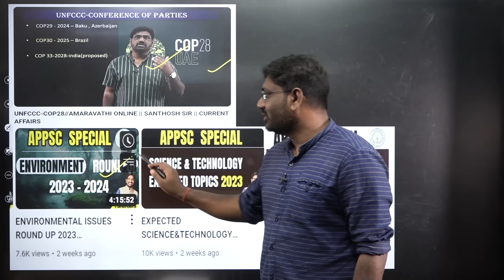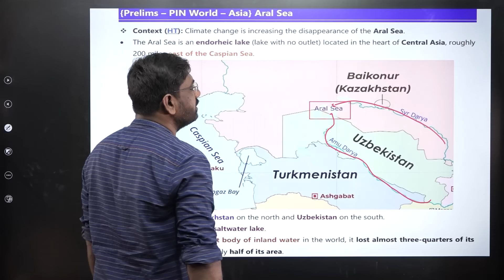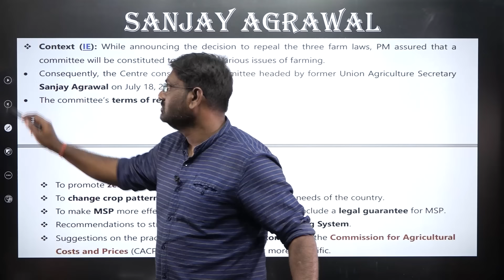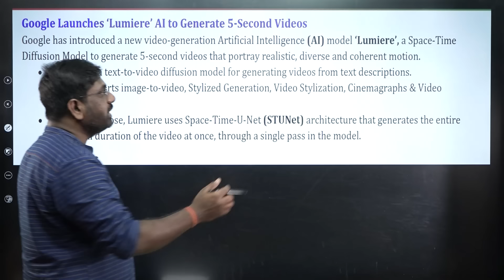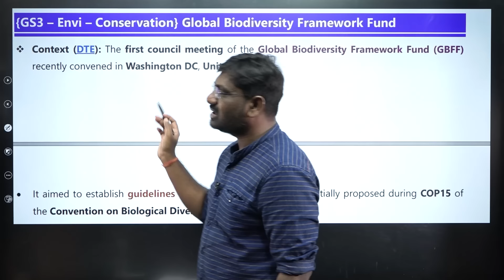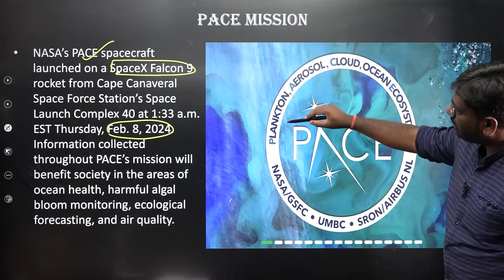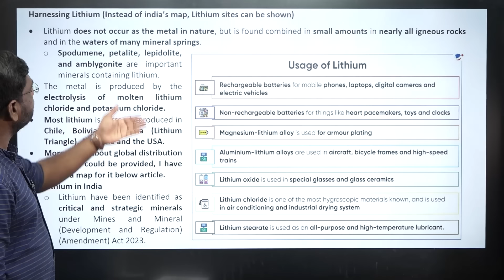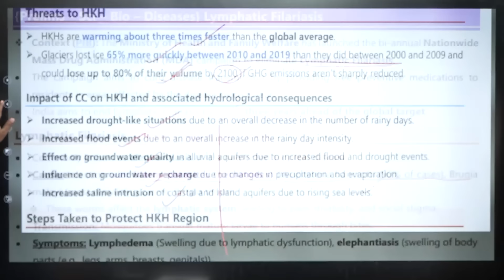SCIENCE AND TECHNOLOGY ,ENVIRONMENT (PART- II)-2024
APPSC//TSPSC//SSC